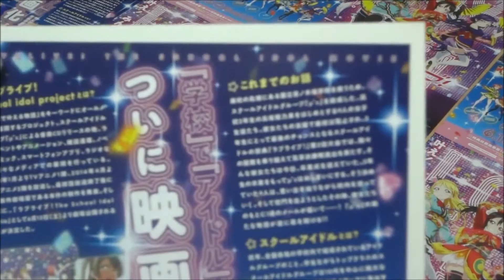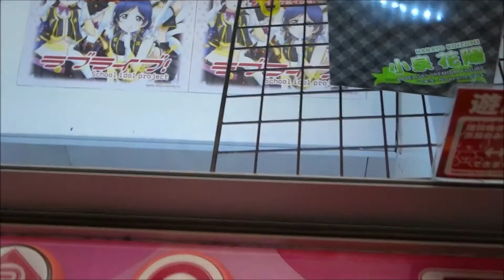ラブライブ！The School Idol Movie (C) (2015) 映画チラシ新田恵海内田彩三森すずこ徳井青空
●ラブライブ！The School Idol Movie C 2015 映画チラシ
2015年6月13日公開
絢瀬 絵里　新田恵海
南 ことり　内田彩
園田 海未　三森すずこ
星空 凛　飯田里穂
西木野 真姫　Pile
東條 希　楠田亜衣奈
小泉 花陽　久保ユリカ
矢澤 にこ　徳井青空
日高のり子
美名